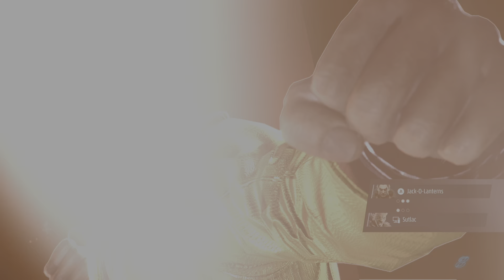Kazuya vs King | Online TEKKEN 8 Fight